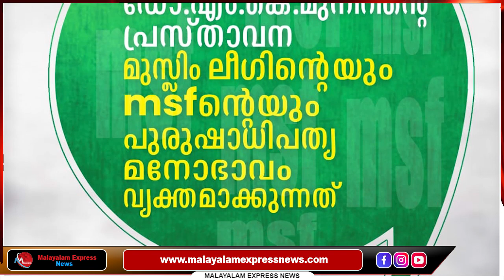മുനീർ സാഹിബ് ഇനി ഈ വഴിക്കു വരത്തില്ല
Tag-Generator-Youtube-malayalam news-global